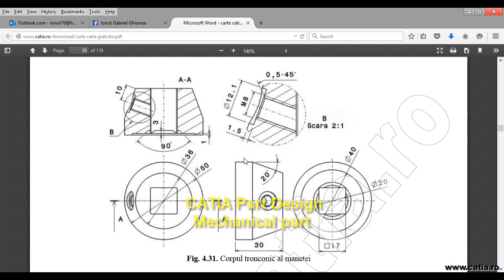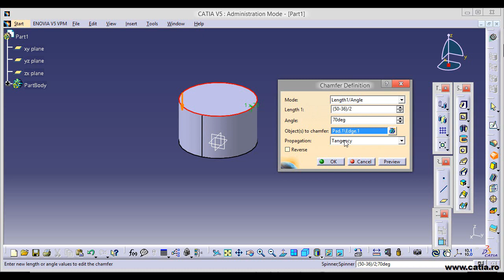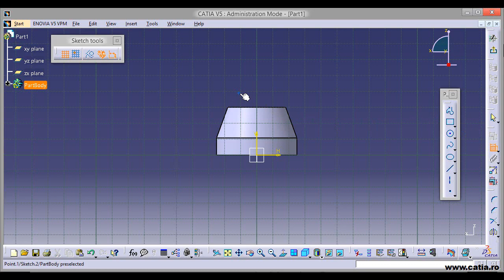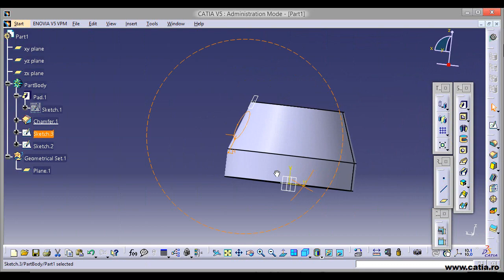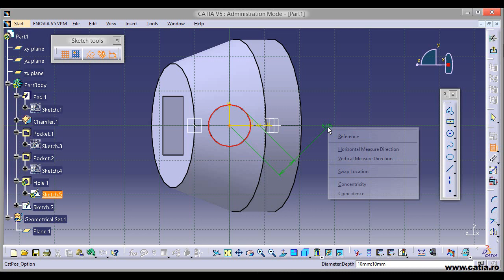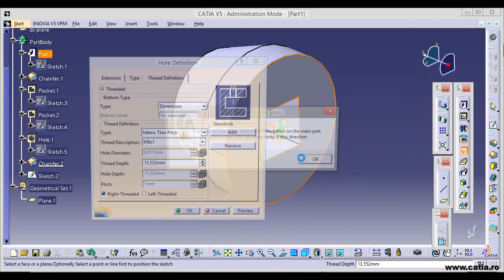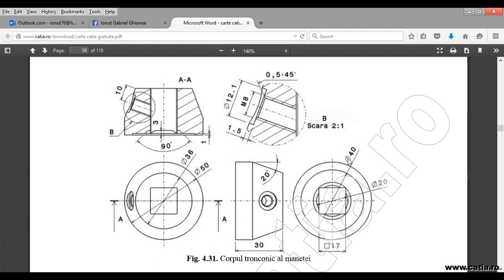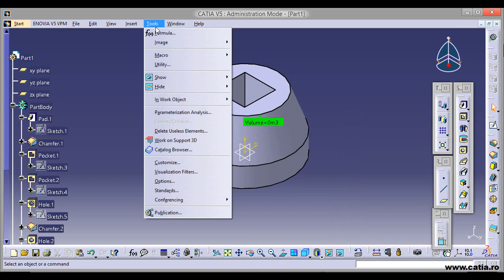How to create a mechanical part using CATIA Part Design 7